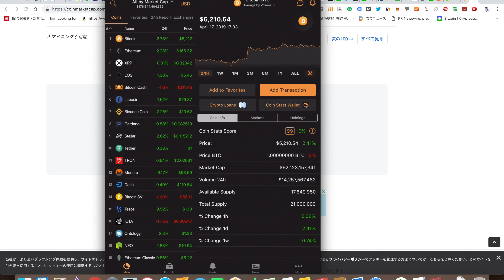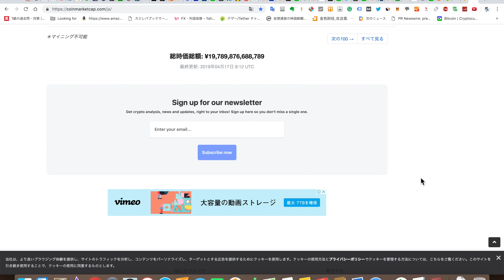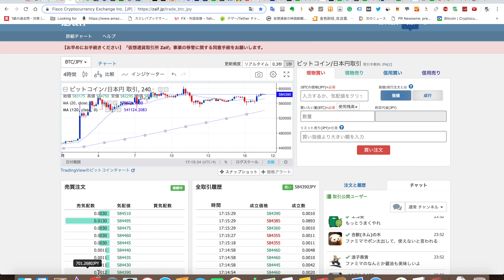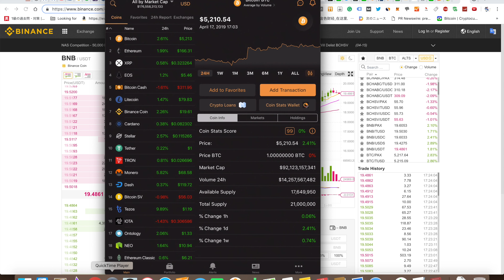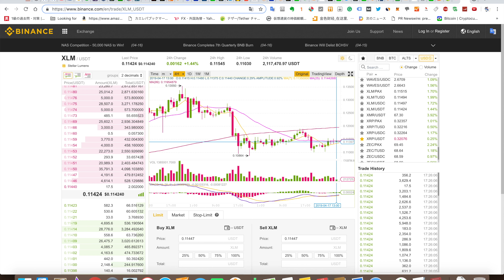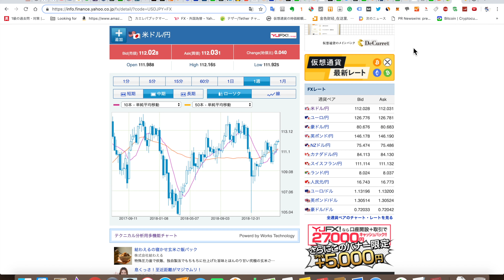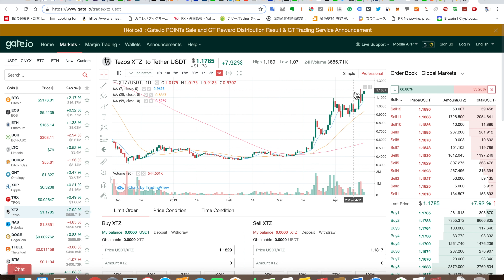【テゾス10％上昇】2019/4/17仮想通貨時価総額19兆7000億 ドル112円到達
撮影機材

マイク